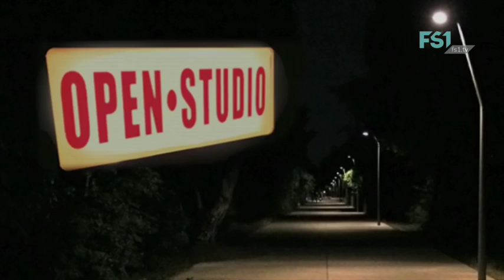OPEN STUDIO | Selbstschutz | FS1